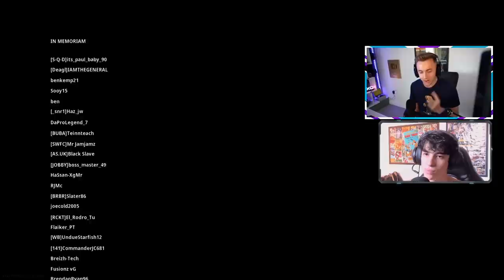REAGINDO AO MELHOR SNIPER DO MUNDO NO COD WARZONE!